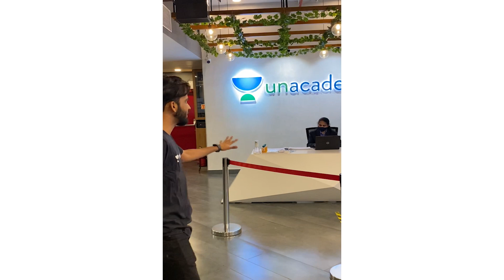Unacademy's Office Tour Ft. Striver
In this video, Raj (Striver) sir will take you inside Unacademy's Office and show how amazing videos are created for you all.

Raj Sir and other Top Educators take classes on Unacademy App.

Welcome to Codeverse - a new offering from Unacademy!
Learn to code from the World's Top Experts/Coders and get your dream job.
Our aim is to become a one-stop solution and bring to you a plethora of coding-related courses, hacks, information, and trends for all of you to reach your career goals.
We have some of the best educators at Unacademy to help you build the knowledge and skills in your chosen field, right from a beginner to a pro-level!

Unacademy Subscription Benefits:
1. Learn from your favorite Educator
2. Dedicated DOUBT sessions
3. One Subscription, Unlimited Access
4. Real-time interaction with Educators
5. You can ask doubts in a live class
6. Limited students
7. Download the videos & watch them offline